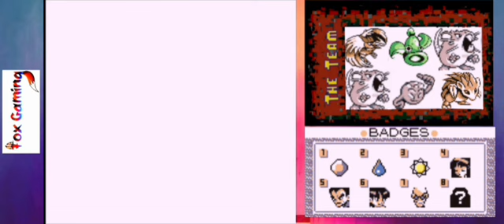*Pokemon Blue Nuzlocke* Episode 18(Time for trainer battles)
in this episode we take on some of the trainers on route 11.
Links